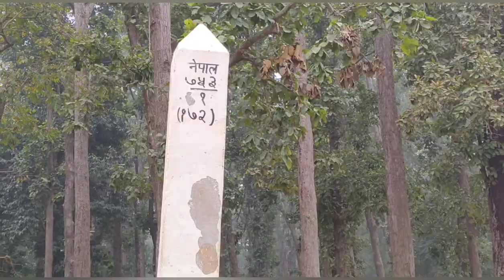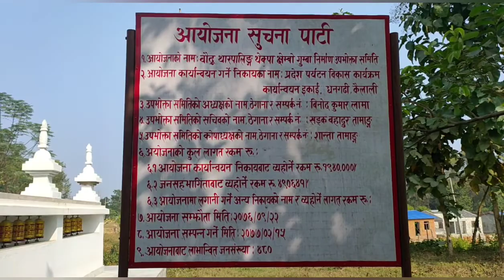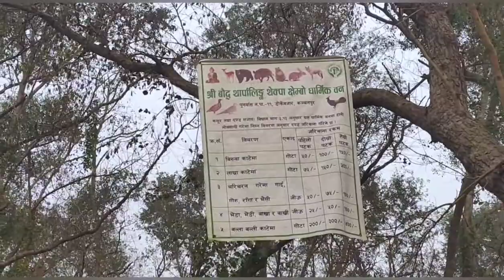कैलाली / कंचनपुर / अमरबस्ती / भिमबस्ती / Dhangadhi / bishal lama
कैलाली कंचनपुर डोकेबजार अमरबस्ती मोहाना भिमबस्ती

Helle We warmly welcome all friends to our channel
 Our aim is to wish that all beings in the world achieve happiness, peace and prosperity
 I have been continuously posting videos about Buddhism here with the aim that the knowledge and education of Lord Buddha can reach everyone and they can feel peace.

In this channel of ours, priority will be given to Buddhist education and all kinds of information related to Buddhism will be included in country videos. You will be the first to see new videos thanks.
 Bhavatu Sarvamangalam...

 Any mistake can be corrected by the scholars.  I apologize for any mistakes.

हाम्रो उद्देश्य विश्वको सबै प्राणीहरुले सुख शान्ति समृद्वी  प्राप्त होस् भन्ने कामना का साथ
भगवान बुद्वको ज्ञान शिक्षा सबैमा पुगोस र शान्तिको अनुभूति गर्न सकोस् भन्ने उद्देश्यले निरन्तर बौद्व धर्म सम्बन्धि भिडियोहरू याहाँहरु माझ राख्दै आईरहेको छु।

हाम्रो यस च्यानलमा विशेषगरी बौद्व शिक्षालाई प्राथमिकता दिने छ र बौद्व धर्म संबंधित सबै प्रकारको जानकारी मुलुक  विडियोहरु समावेश गरिनेछ यस्तै विडियोहरु हेर्नका लागि हाम्रो च्यानल  like,subscribe, share, comment गर्न नभुल्नु होला साथै छेउमा रहेको bell लाई पनि दबाउनु होला जति पनि हामीले upload गरिएको नयाँ नयाँ विडियोहरु सबै भन्दा पहिले तपाईंले हेर्नु पाउने छ धन्यवाद।
भवतु सर्वमङलम।।।

कुनै भुलचुक भएकोमा विद्वनवर्ग द्वारा सच्याउन सकिनेछ। गल्ती भएमा क्षमा याचना गर्दछु।

Don't share it.

thunail make :
pixellab

Bishal Lama